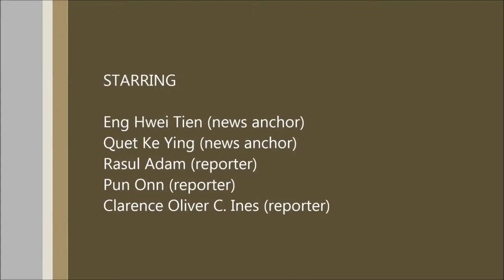Assumption English School - DSA Sport (Football)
Find out more about Football CCA in Assumption English School (AES).

A video production by Sec 2 students (2017) for their Applied Learning Programme (ALP) - SPeak English with grAce and Knowledge (SPEAK).

Did you know that Football is a DSA Sport CCA in Assumption English School? Find out more about school application through DSA Sports (Basketball, Football, Judo) from our school